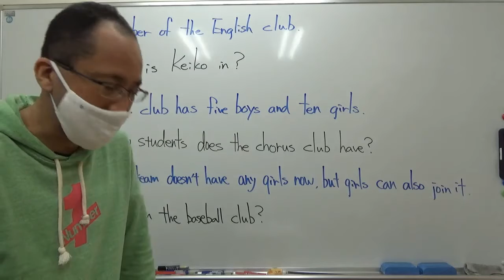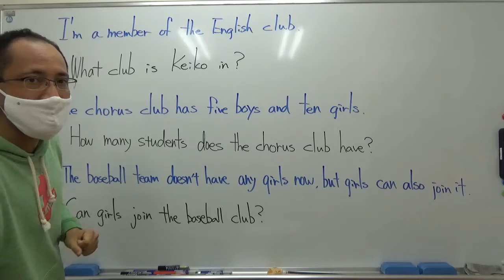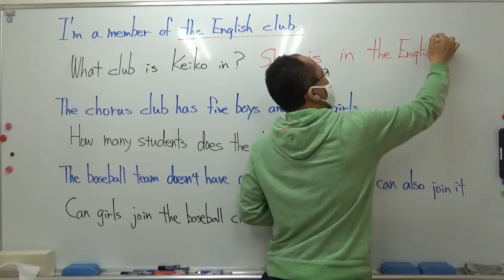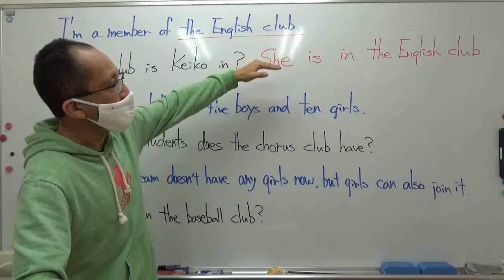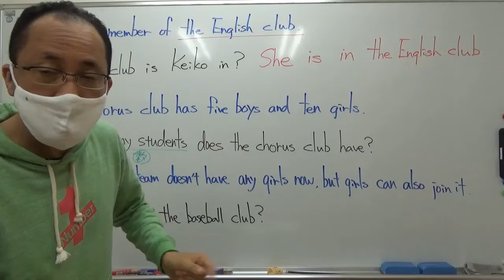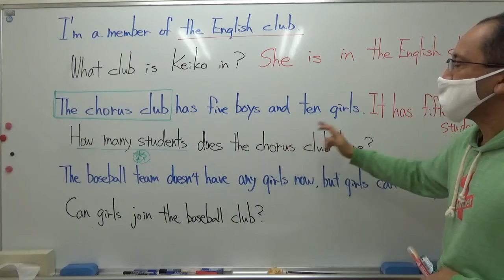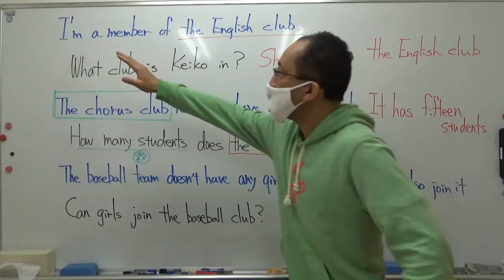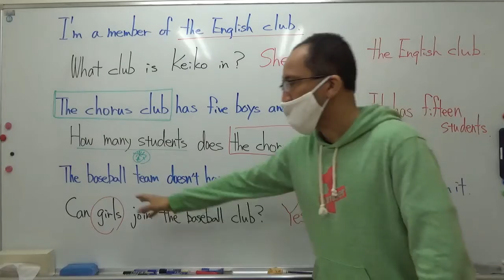ナンバーワンゼミナール 中３英語 '21/4/24